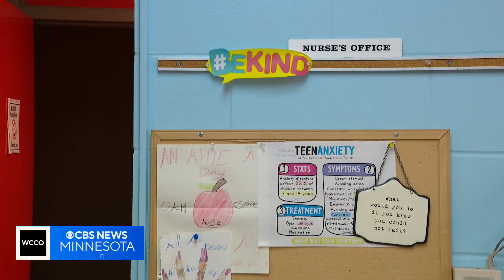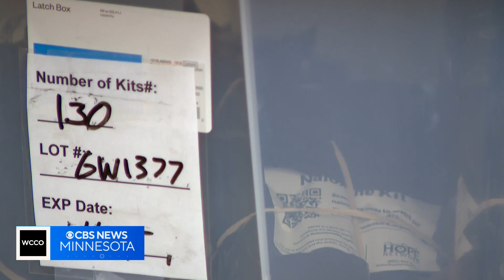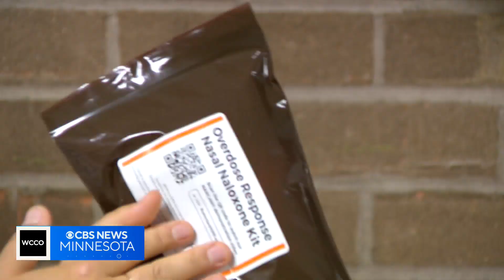What is naloxone and how does it work?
Naloxoneknown by its brandname, Narcan, is now mandatory in all Minnesota schools. It's used to reverse opioid overdoses and it's becoming more and more common. So, what exactly is naloxone? Good Question. Heather Brown went to a school in Bloomington to find out.